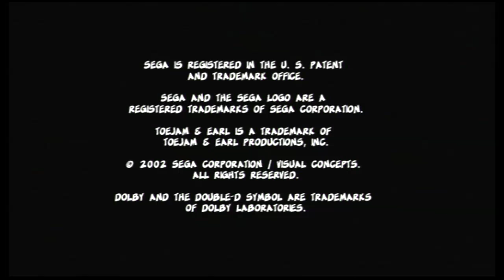ToeJam & Earl III: Mission to Earth (Xbox) gameplay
This is my gameplay of "ToeJam & Earl III: Mission to Earth" for the original Xbox.